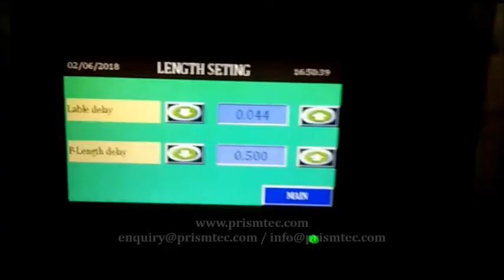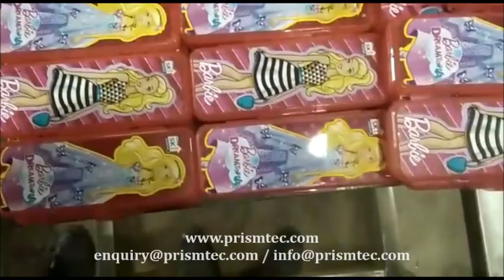School Compass Box Top Side Labeling Machine